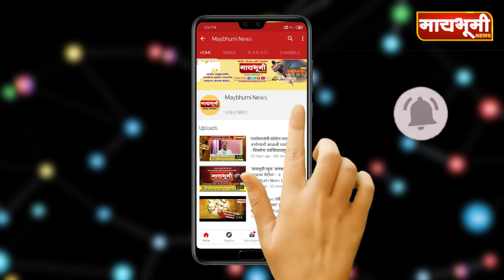पारगाव येथील आरोग्य उपकेंद्रामधे RTPCR व अँटीजेन टेस्ट..